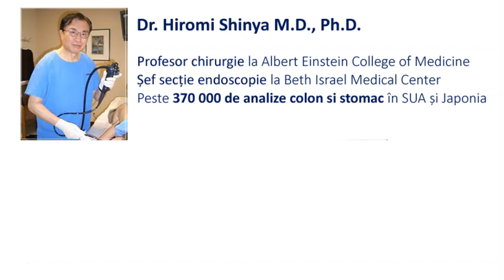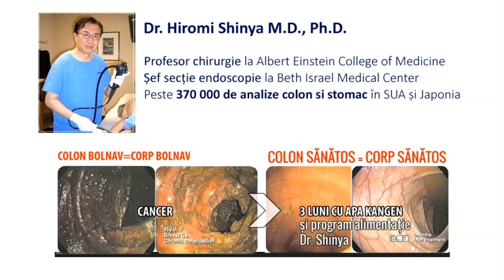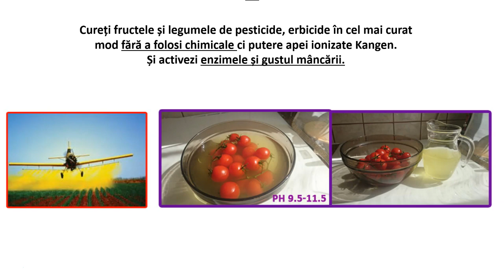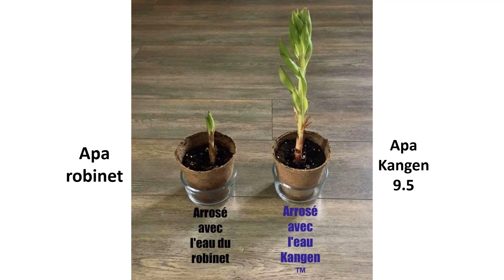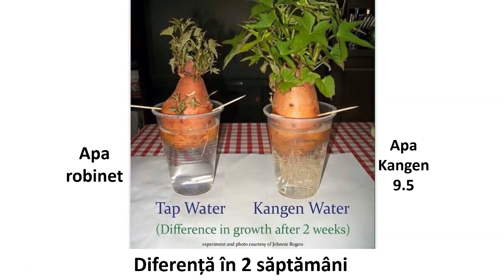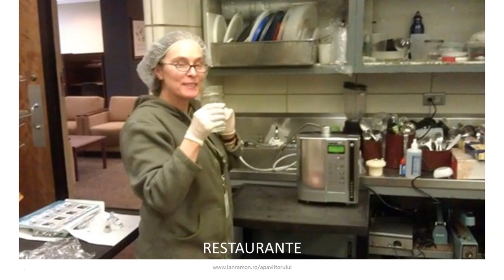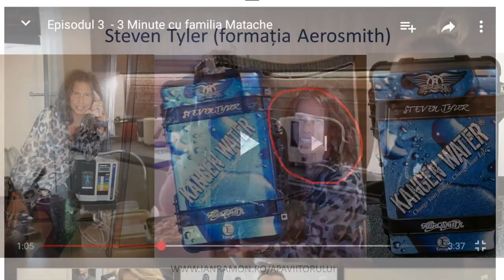Detoxifiere si vindecare cu apa Kangen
🤢Știm cu toții că mediul în care trăim este afectat de poluare. Se fac eforturi de a opri contaminarea și pentru a remedia pagubele făcute deja.
💦Detoxifierea este un cuvânt aflat din ce în ce mai des pe buzele noaste, datorită importanței sale crescute in contextul stării  de bine a individului. Un accent deosebit pun pe rolul apei, leagănul vieții, componentă de bază a materiei vii.